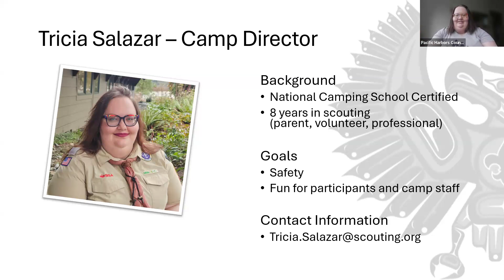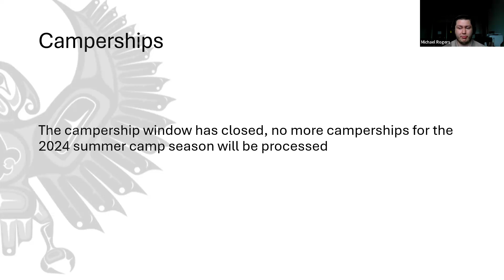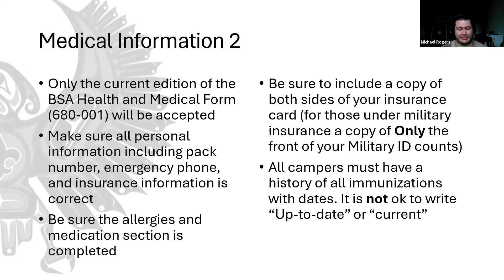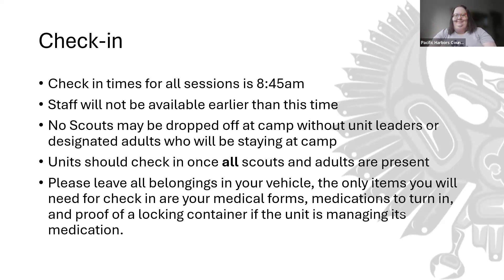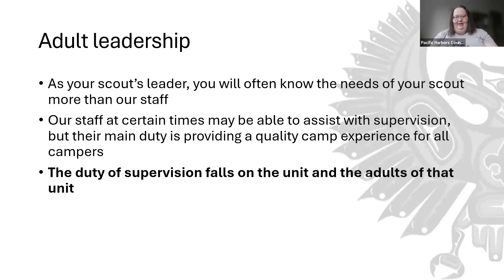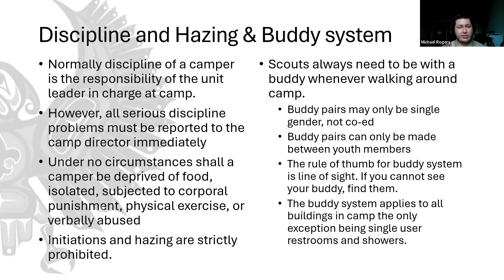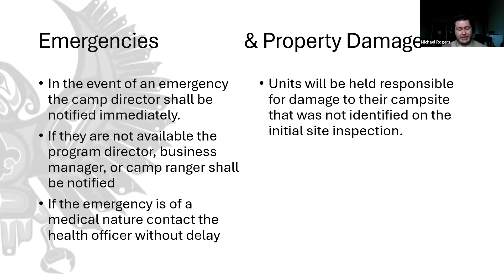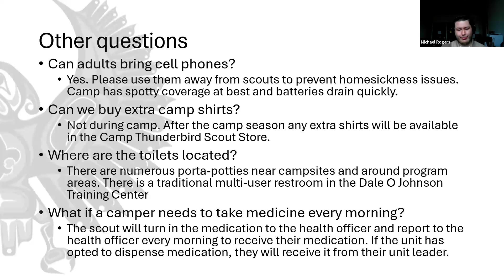2024 Pacific Harbors Council Pre-Camp Information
Important information for adults and leaders attending and/or sending their youth scouts to the 2024 Pacific Harbors Council Summer Cub Scout Resident Camp at Camp Thunderbird.